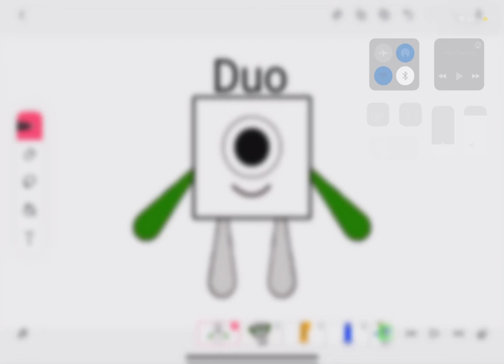Duo The Creator